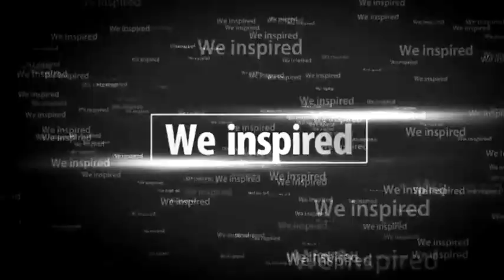इसके बाद आप खुद को ध्यान करने से रोक नहीं पाओगA Buddhist Story on Meditation,bhagya devi/bhagya devi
This is the short Buddhist story on meditationlln this story you will get know about Anapana Meditation and vipasna Meditation which was discovered by Gautam Buddha.

moral, story, stories, short, meditation, how to do, विपासना, anapana, vipasna, गौतम बुद्ध, Gautam Buddha teachings, महात्मा बुद्ध, bhagya devi,bhagya devi,what is meditation,